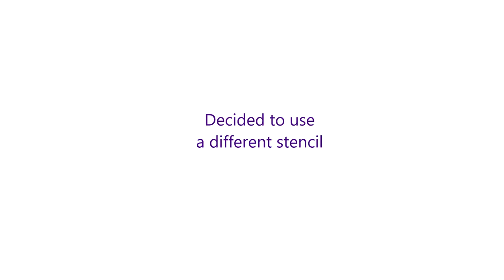Gorgeous Mandala Painting - Dutch Pour and Stencil technique - Acrylic Pouring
Gorgeous 15 inches Mandala Painting - Dutch Pour and Stencil technique - Acrylic Pouring
Colors I use:
- Permanent Red Violet by Amsterdam;
- Deep Voilet, Dixazine Purple, Phthalocyanine Blue, Cooper and Gold by Liquitex.

The Recipe:
* for Amsterdam: 25 g of paint + 25 g of water + 80g of American Floetrol.
* for Arteza, Pebeo, Liquitex: 40 g of paint + 30 g of water + 80 g of American Floetrol.

Gloss Heavy Gel by Liquitex.
I hope you'll love this painting as much as I do. :)